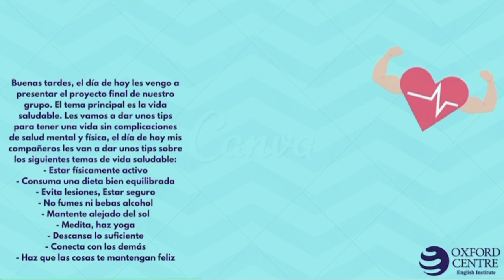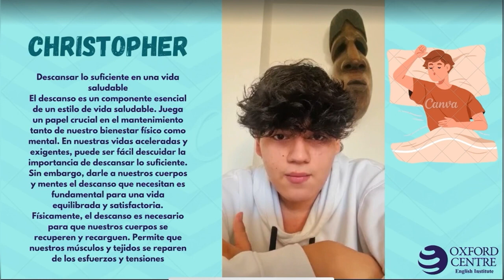HEALTHY LIFE STYLE (Final project 1875📚)